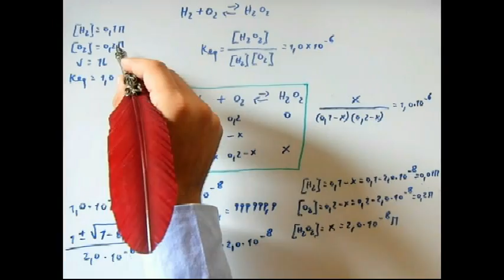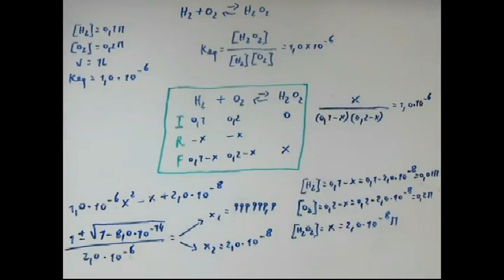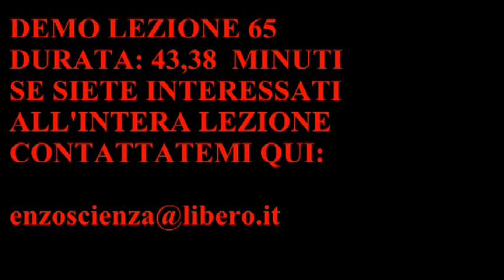CORSO DI CHIMICA GENERALE - LEZIONE 65 - PARTE 2 - EQUILIBRIO CHIMICO ED ESERCIZI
LEZIONE 65 - COSA TROVATE:
- ANCORA ESERCIZI SVOLTI E SPIEGATI SUL CALCOLO DELLE CONCENTRAZIONI
  ALL'EQUILIBRIO CONOSCENDO LA COSTANTE DI EQUILIBRIO DI UNA REAZIONE
- COSA SUCCEDE QUANDO UN EQUILIBRIO CHIMICO E' DISTURBATO
- PRINCIPIO DI LE CHATELIER
- EFFETTO DELLA CONCENTRAZIONE, DELLA PRESSIONE E DELLA TEMPERATURA
  SU UN EQUILIBRIO CHIMICO.
- ESEMPI